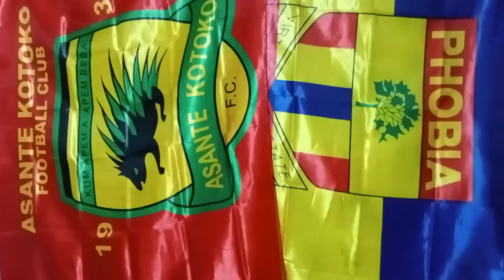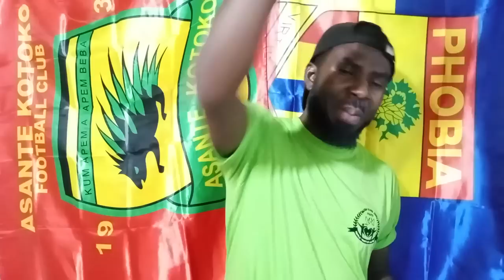JUSTIN: OPOKU NTI SET TO LEAD KOTOKO TO SWEETZERLAND AS CEO..OGUM TO COACH KOTOKO 2 TEAMS..DIDI TAKE